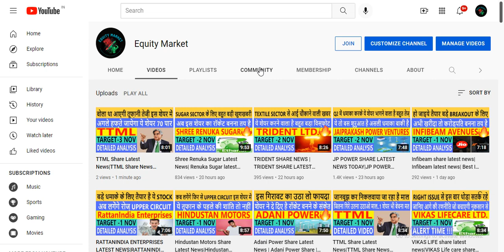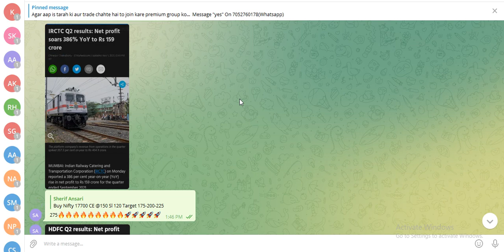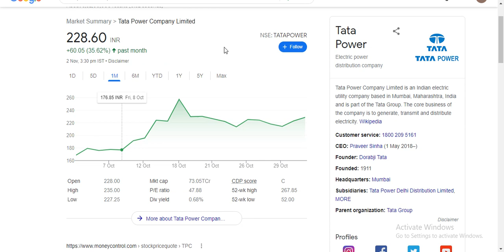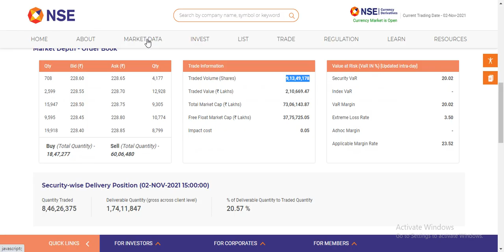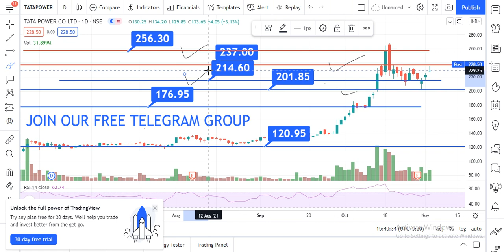Tata Power Share Latest News🔥Tata Power Share News Today🔥Tata Power Share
tata power
tata power today news
tata power today latest news